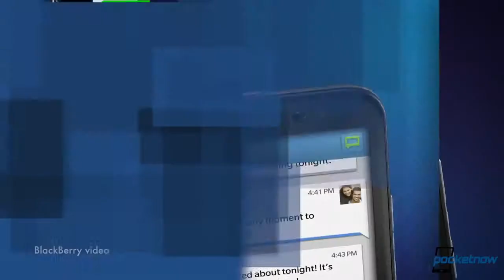BBM launches for iOS and Android, iPad type cover, HTC changes & more Pocketnow Daily